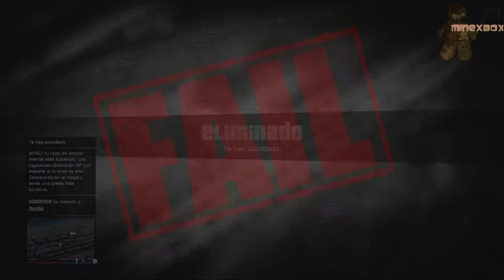top gtav + bonus aterrizaje epico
que tal amigo, hoy toca hablar del nuevo apartado de top gta, en el que nos comentara nuestro amigo y suscriptor pablopol777, espero que le deis una buena bienvenida y ya sabes si tienes tu video trol subelo en oculto y me pasas el link por mensaje privado .. se valorara como ya dije tanto la calidad de la imagen tanto como la originalidad del trol o vídeo divertido.. espero que te diviertas en este nuevo apartado y participes ya que tu canal sera promocionado ,un abrazo gordisimo hasta entonces .